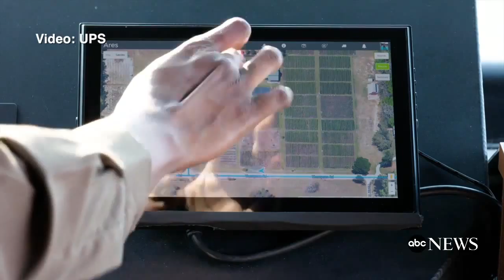UPS tests launching drones from delivery trucks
The package delivery company equipped the trucks with rooftop battery chargers.